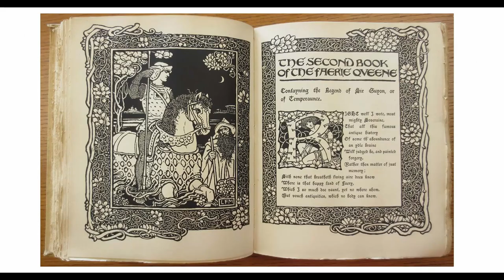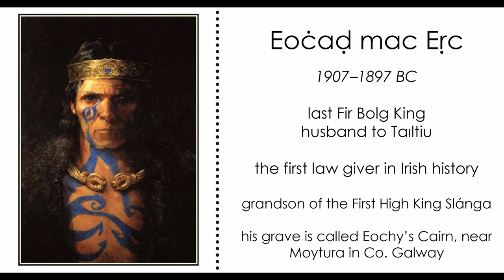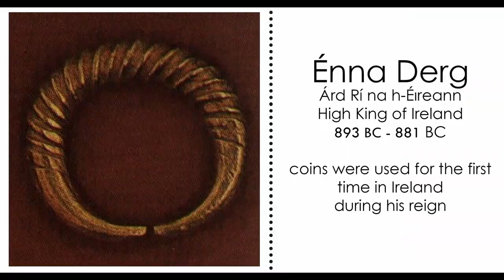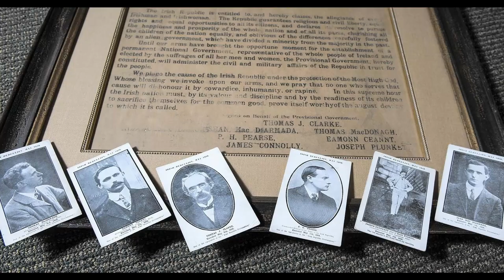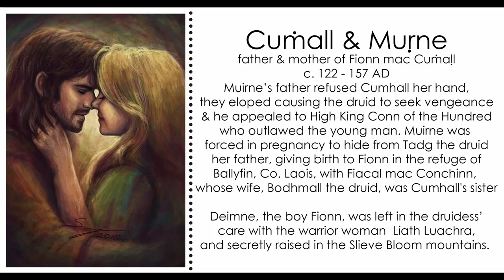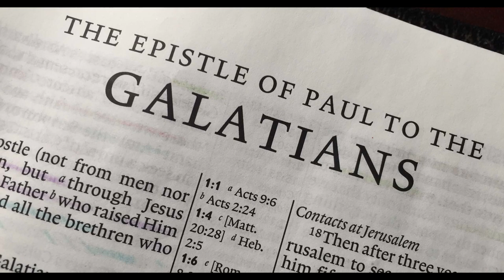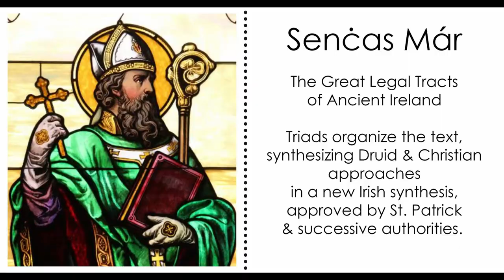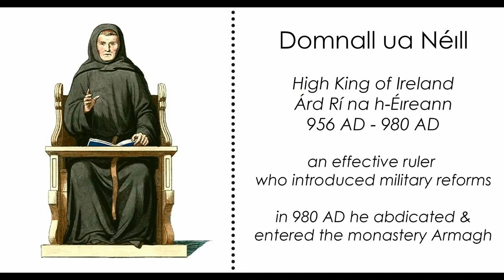Timeline of Epic Ireland - from Celtic Europe to the Age of King Brian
Origin of the Irish from ancient Europe to the time of King Brian. 3000 years of history in an illustrated hour long documentary.